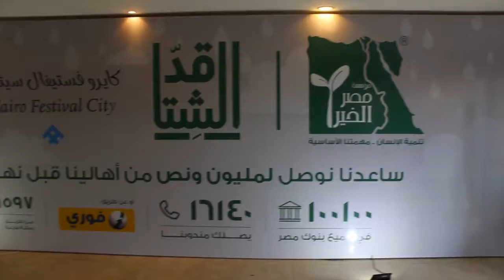Winter Campaign by Cairo Festival City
Cairo Festival City proudly partnered with Misr El Kheir Foundation in their 'Winter Campaign' to deliver basic supplies to Egyptian families in need.

On 10th January, Al-Futtaim Group Real Estate employees worked together to pack 1,000 food boxes in under two hours. The boxes, along with blankets, were distributed to families in Upper Egypt to help them face the winter cold.